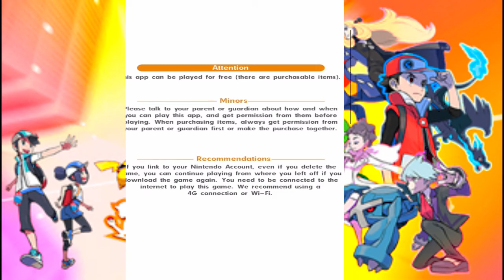[Early Access] How to play the NEW Pokemon Master Games | Cool ulti animation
Managed to have an early access to the new pokemon master games on Android. Pretty excited about this games after the pokemon rumble rush. Cant wait to check it out. find out how to play in the video.